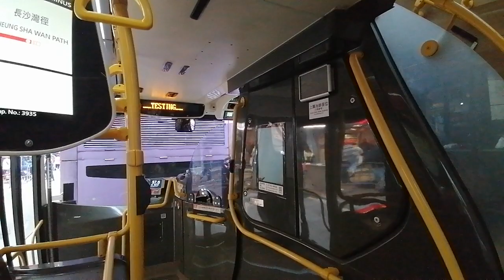[九廠]Hong Kong Bus 九龍巴士 Alexander Dennis Enviro500 MMC New Facelift KMB ATENU1242 VA8966 @98C楓樹街➡️麗閣邨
ATENU1242 VA8966 K-98A